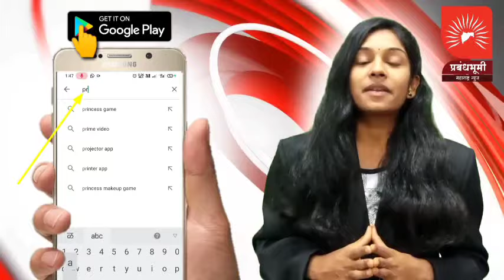AKOLA | बच्चू कडू नेहमीच कोणाला सोडत असतात तर कोणाला धरत असतात- राधाकृष्ण विखे पाटील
ऑन कांदा निर्यात
- आज कांद्याला विक्रमी भाव मिळतो आहे, भाव कमी मिळतोय असं म्हणणं चुकीचं असणार आहे याचे राजकारण केले जाते आहे

ऑन अमित ठाकरे बॅनर
- कोणी निवडणूक लढवावी हा त्याचा वैयक्तिक अधिकर आहे

ऑन सुजय विखे संगमनेर उमेदवारी
- अद्यापही पक्षाने कुठली उमेदवारी जाहीर केलेली नाही त्यामुळे सुजय आणि मला कुठलेही अधिकार नाही
- पक्ष जो निर्णय घेईल त्यानुसार पुढं पाहू, शेवटी सुजय हा जिल्ह्याचा खासदार राहिला आहे

ऑन आरक्षण
- सरकारने सुरुवाती पासूनच भूमिका राहली आहे की कोणत्याही अन्य समाजाच्या आरक्षणाला धक्का न लावता कस आरक्षण दिला जाईल म्हणून विधानसभाच्या पूर्वी विशेष अधिवेशन बोलावले होते
- धनगर समाजाच्या आरक्षणाच्या देण्याच्या बाबतीत सरकार पूर्ण बांधिल आहे
- दरम्यान आरक्षण संदर्भात अंतिम निर्णय न्यायालयात आहे, सरकार आरक्षण देण्यासाठी प्रामाणिक आहे

ऑन बच्चू कडू
- बच्चू कडू नेहमीच कोणाला सोडतात तर कोणाला धरत असतात त्याचा सरकारपेक्षा बच्चू कडूंना किती फायदा होणार आहे, हा महत्वाचा प्रश्न आहे
- बच्चू कडू लढवय्या नेता आहे, बच्चू कडू परतीच्या बाबतीत काय निर्णय घेतील हा त्यांचा प्रश्न आहे, समाज आणि दिव्यांगांसाठी त्यांचं काम अतिशय चांगलं आहे

ऑन केजरीवाल स्टेटमेंट ऑन मोहन भागवत
- जे मुळात भ्रष्टाचाराच्या आरोपाखाली तुरुंगात जाऊन आलेल्यांच्या प्रश्नांना उत्तर देण्याची आम्हाला आवश्यकता नाही

BYTE- राधाकृष्ण विखे पाटील, महसूल मंत्री